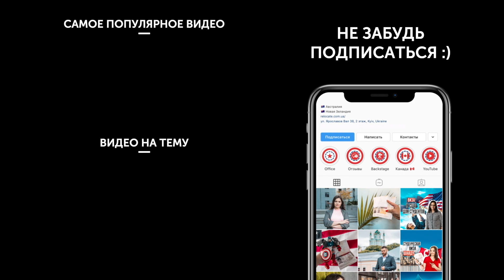Легко ли учиться в Канаде | Иммиграция в Канаду через образование | Обучение в Канаде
Это видео вам точно нужно посмотреть, если вы рассматриваете Канаду, как страну для получения образования. В этом видео вы узнаете почему же так часто выбирают Канаду для получения образования. Какой уровень качества образования. Какие есть нюансы. Обязательно досмотрите видео до конца, чтобы узнать подойдет ли вам обучение в Канаде и кому эта страна точно не подойдет.

тайм-код:
00:00 - вступление
00:33 - почему выбирают образование в Канаде, как цель для иммиграции
00:42 - качество образования
01:09 - цены на обучение
01:29 - возможность работать во время обучения
01:45 - широки возможность для получение ВНЖ
02:25 - что необходимо будет делать